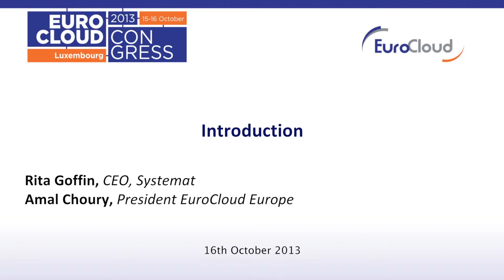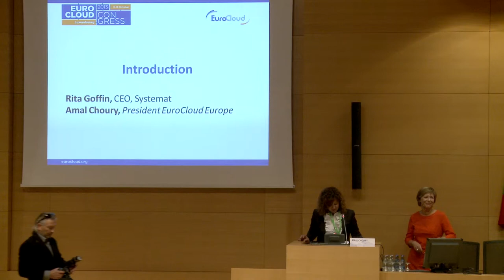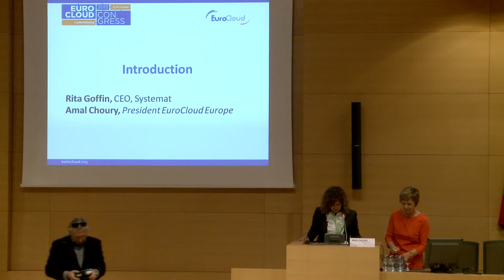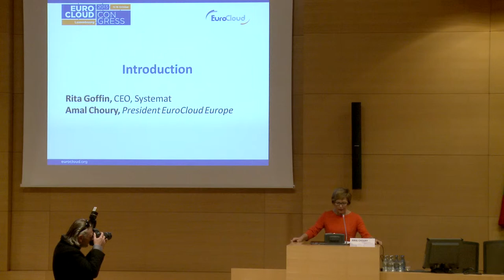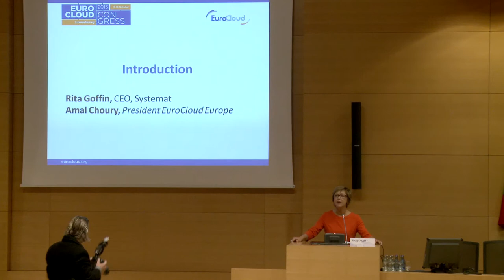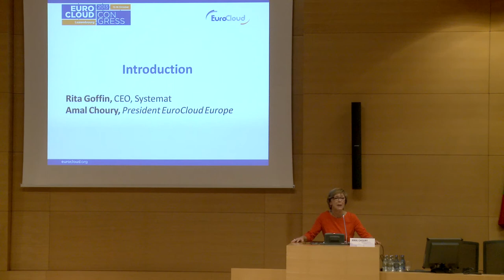Introduction Day 2 by Rita Goffin and Amal Choury